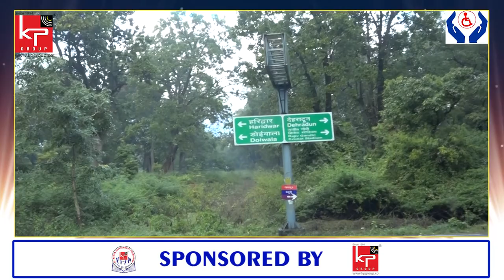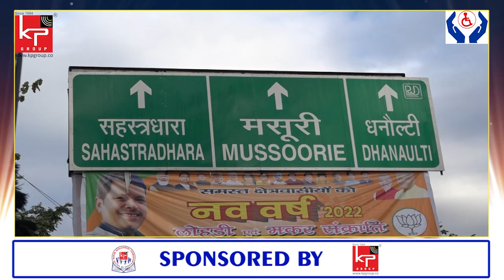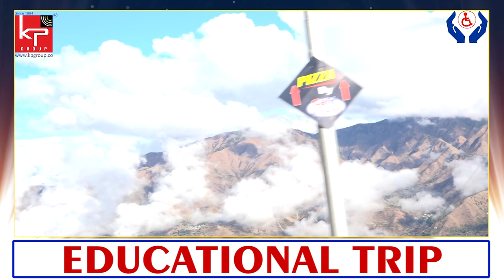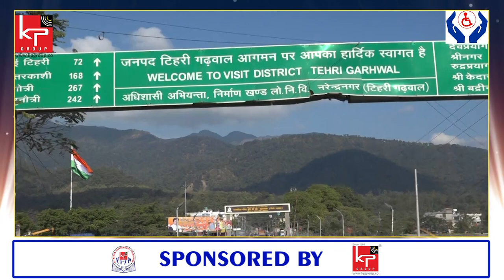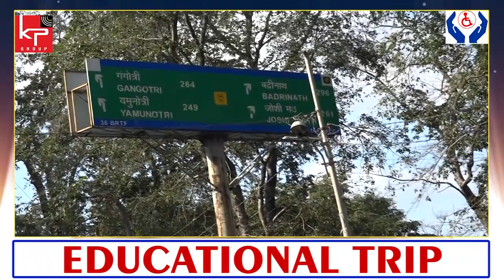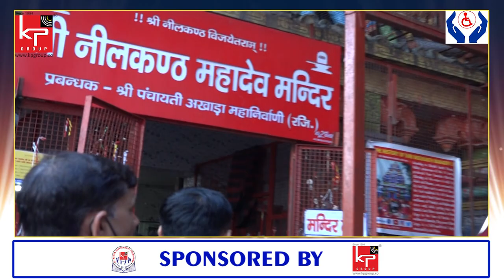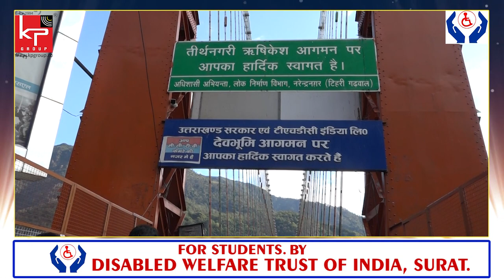Education Trip For Students By Disable Welfare Trust Of India,Surat Sponsore By Kp Group, Surat